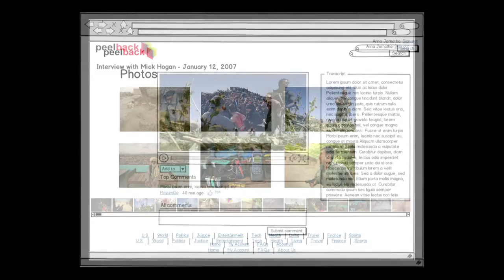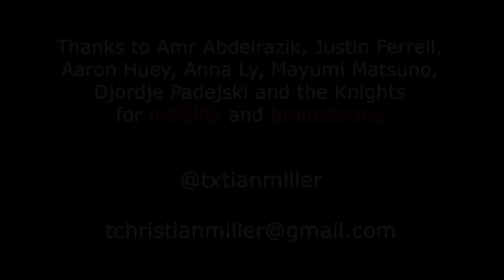Knight Talk: T. Christian Miller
The reputation, influence and reach of mainstream media is in steep decline; audiences and advertisers are leaving in droves and taking with them the revenues that fund journalism. How can the mainstream media get back its mojo? T. Christian Miller proposes a radical approach. Watch for yourself.